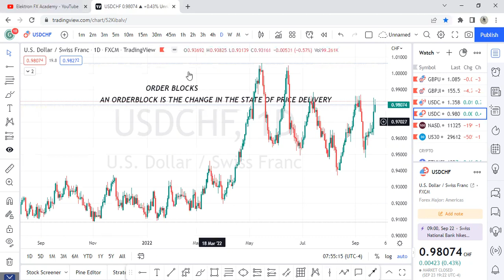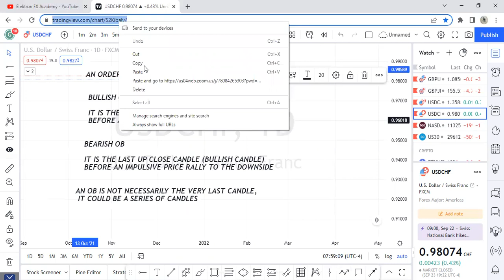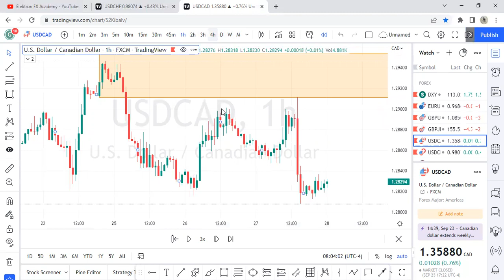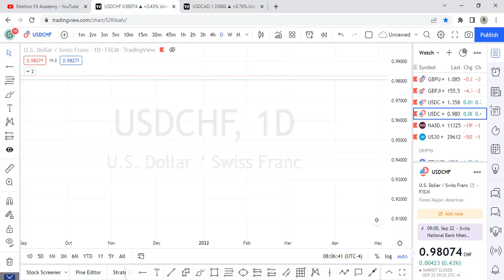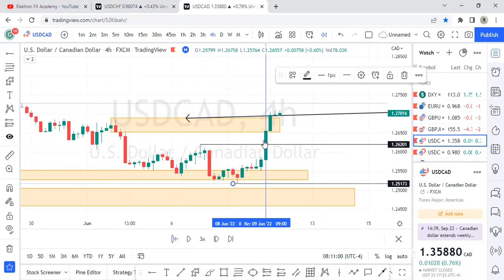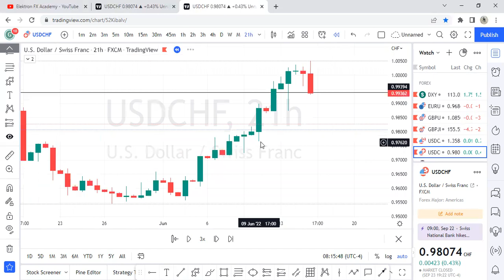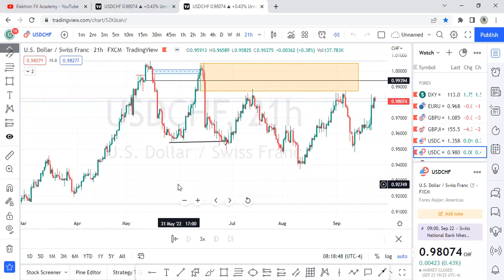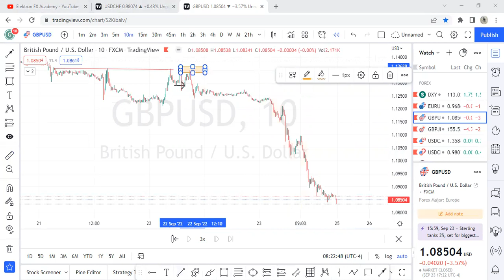ORDER BLOCKS - TRADING BLOCKS SERIES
ORDER BLOCKS
TYPES OF ORDERBLOCKS AND HOW TO TRADE IT PROFITABLY